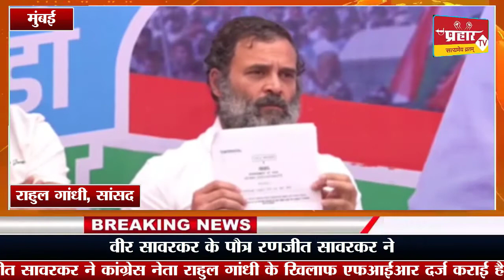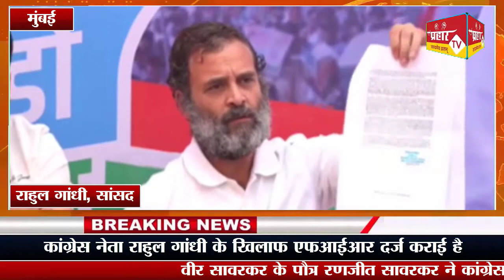राहुल गांधी के सावरकर वाले बयान पर बवाल, पौत्र रणजीत ने दर्ज कराई पुलिस में शिकायत